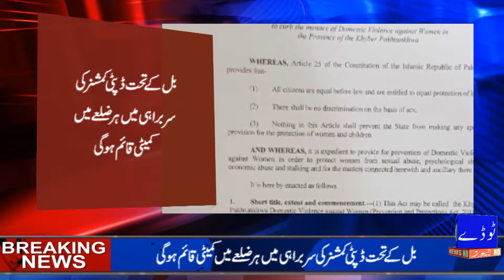Peshawar : KPK Cabinet approves bill for protection of women against violence | Today News HD